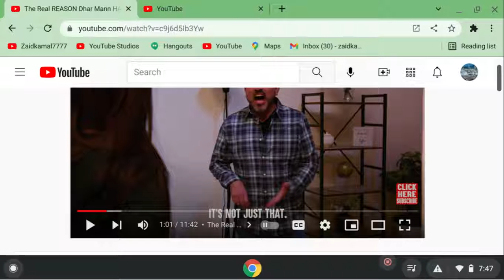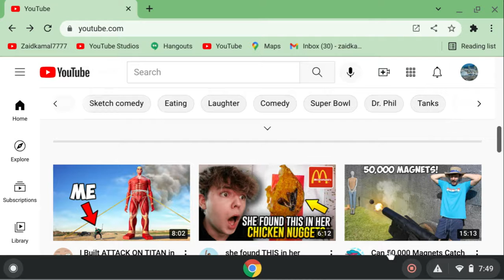Dhar man got even worse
Dhar man got even worse i promise my self never ever to watch this cring
lol
not giving hate tho just giving cringe
hey sorry for the low quality btw I suck roasting.
and im sorry for the loud voice i also bad at editing really bad
Sub to these channel and follow!

Salam!